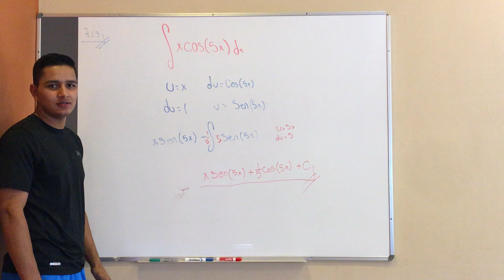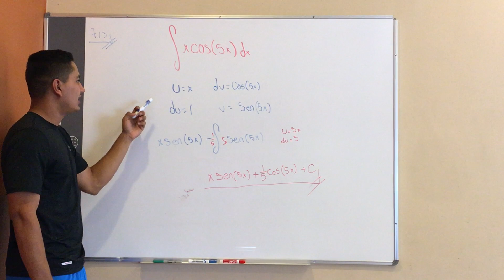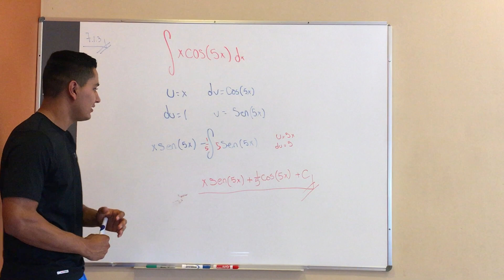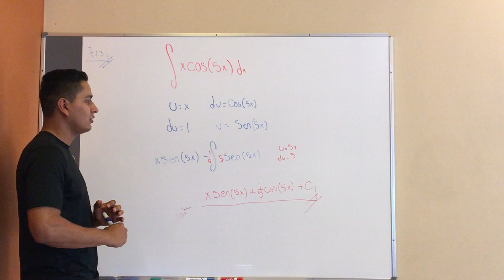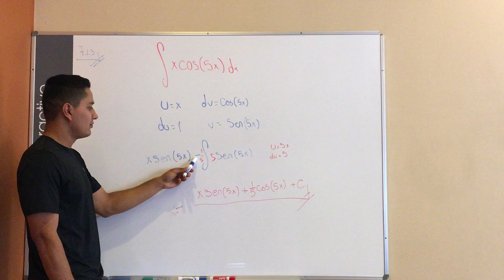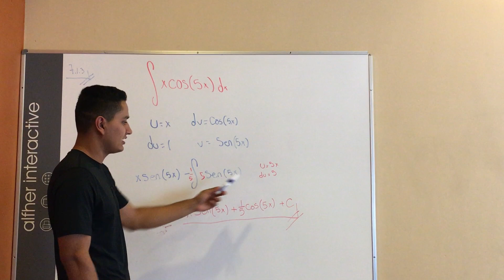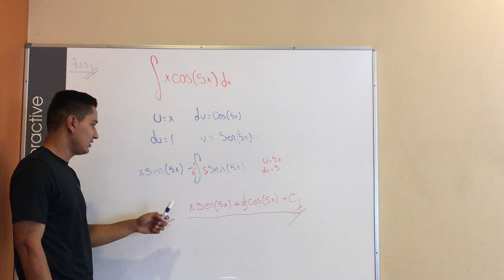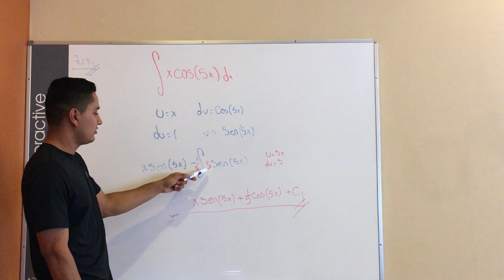s 7 1 3